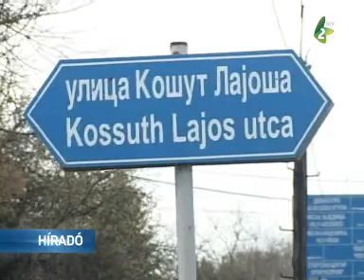Eltűnt a Kossuth-szobor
Péntek reggelre Magyarittabén ellopták az egyetlen bánáti köztéri Kossuth-szobrot. A helybeliek először azt hitték, hogy az éjszakai vihar döntötte le, de később kiderült, hogy eltűnt a 110 éves szobor.